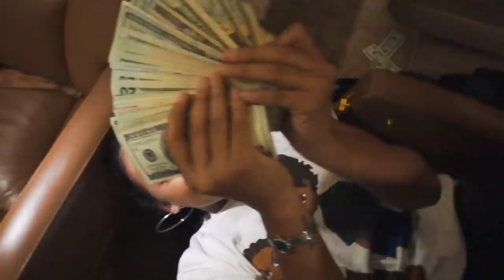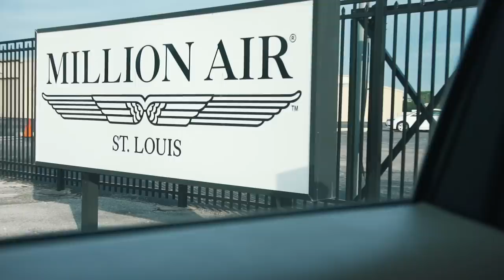FLYING PRIVATE TO GO SEE MY NEW FERRARI PISTA TURNS INTO AN ADVENTURE !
SERVICE : @EUROSTABLE
VIDEOGRAPHER IG :  @DANIELSHAW
FEATURE IG : @DONSON_SKDJR, @_SIMPLYCHY, @JESUS_TOOK_OVER, @MACETHADON